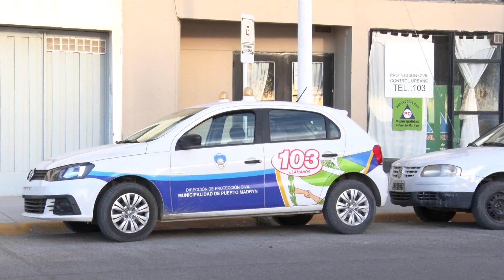Curso de primeros auxiliares y RCP en los barrios.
Nota: Carlos Agüero, dir. de Protección Civil.